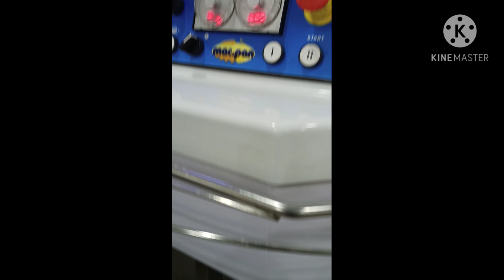How to make Hotdog buns